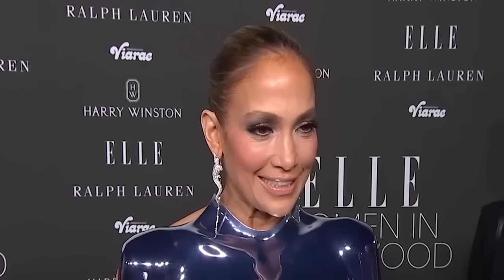Kurt And Goldie's Beach House Is Unsellable